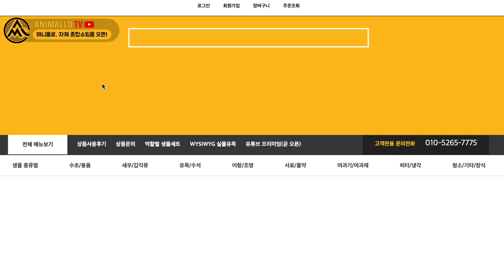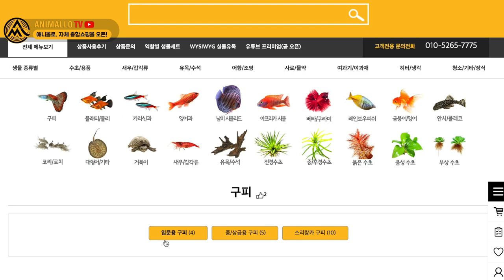드디어 오픈!!! 4000여개의 품목이 있는 종합 열대어 쇼핑몰을 오픈했습니다!..!!! [애니몰로TV]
애니몰로 종합 열대어 쇼핑몰이 드디어 오픈했습니다!
구피부터 실물 금붕어, 실물 유목, 관상새우, 수초, 어항 및 4000여가지가 넘는 용품들까지!

열심히 준비했습니다.

관상어 쇼핑몰 1위???가 될때까지???ㅎㅎ
계속해서 더욱 알차게 채워나가도록 하겠습니다.

감사합니다.